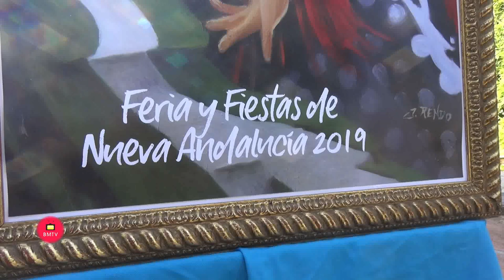Rueda de Prensa presentación feria de Nueva Andalucia 2019